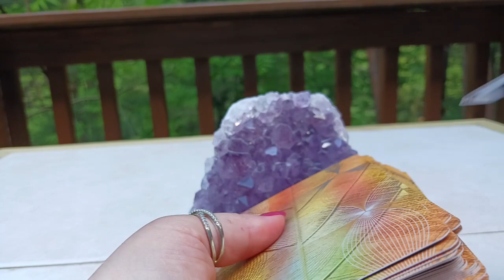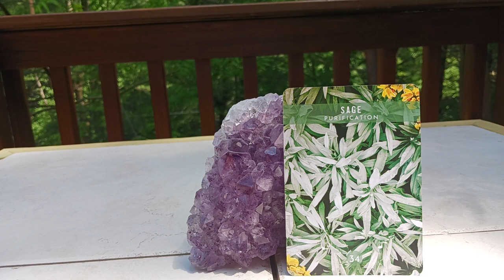May 28, 2024 Daily Angel Message🌺~ A PURGING OF NEGATIVE ENERGY & RELATIONSHIPS!